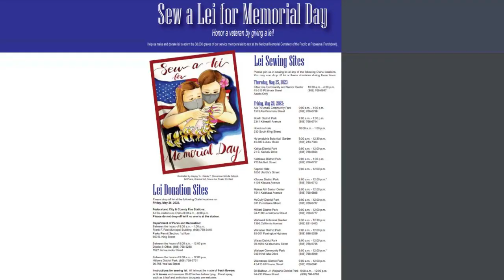72nd annual "Sew a Lei for Memorial Day"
Approximately 38,000 lei are needed to adorn headstones at Punchbowl Cemetery for this year's Mayor’s Memorial Day Ceremony.